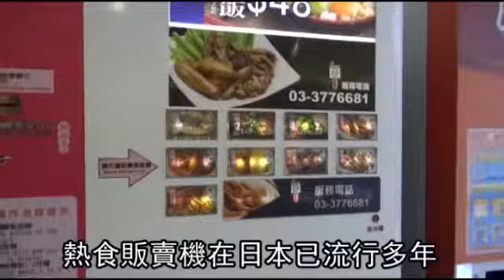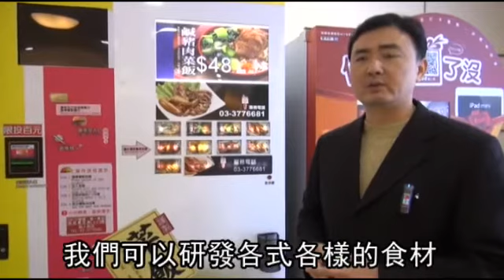國人研發 菜飯販賣機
【施春美╱台北報導】在自動販賣機也能買到熱騰騰的菜飯和滷味！首台由國人研發的「菜飯販賣機」已在台北轉運站內開賣，民眾投幣等待40秒至3分鐘即可取出熱食，現有鹹豬肉等三款菜飯，單價均48元，另售滷鴨舌等6款滷味，標榜比市價低逾1成。《蘋果》昨邀路過民眾試吃，民眾直呼：「比超商便當好吃，50元有找讓人想買。」